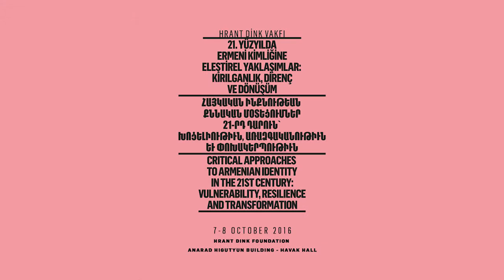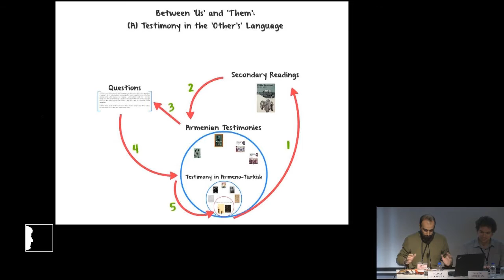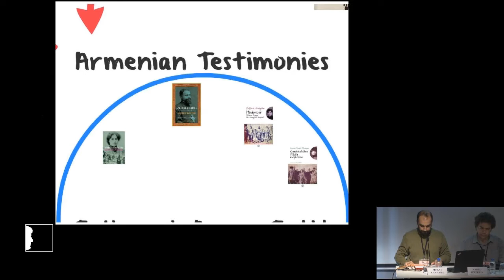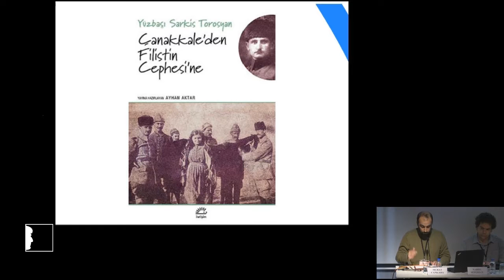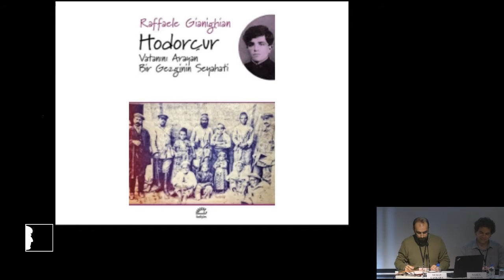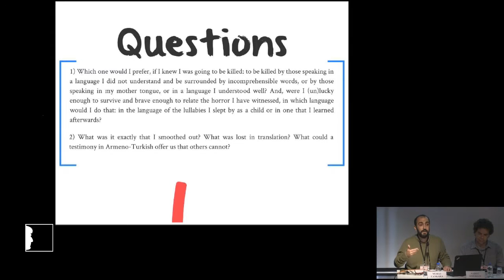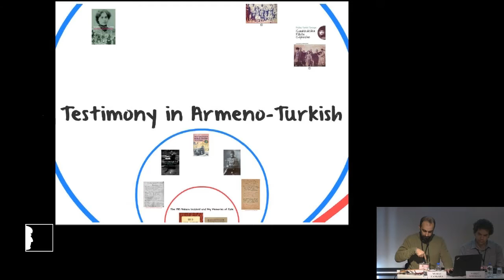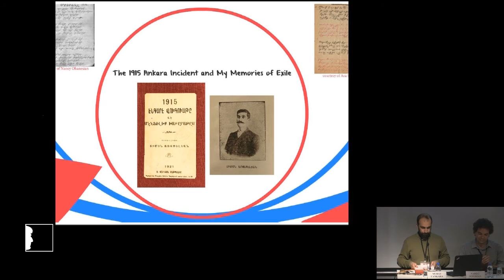Murat Cankara: Between ‘Us’ and ‘Them’: (A) Testimony in the ‘Other’s’ Language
Panel IX: Identity Representations in Literature

Rubina Peroomian, Chair